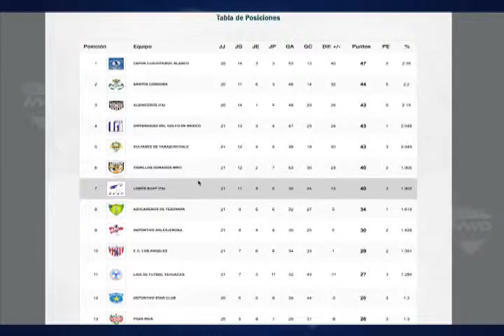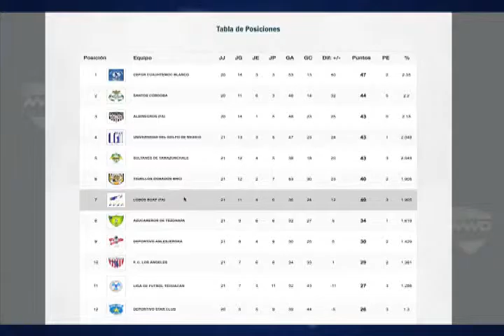TABLA TERCERA DIVISION MVM TELEVISIÓN